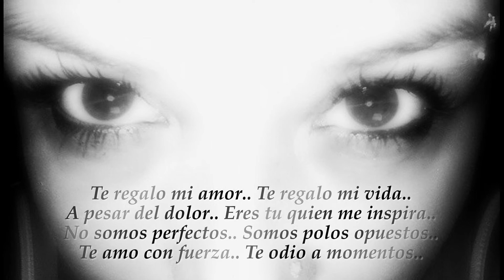Blanco y Negro - Malu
Daję ci moja miłość.. Daję moje życie..
Pomimo bólu.. To ty mnie inspirujesz..
Nie jesteśmy idealni.. Jesteśmy przeciwnymi biegunami..
Bardzo Cię kocham.. Choć czasem nienawidzę..